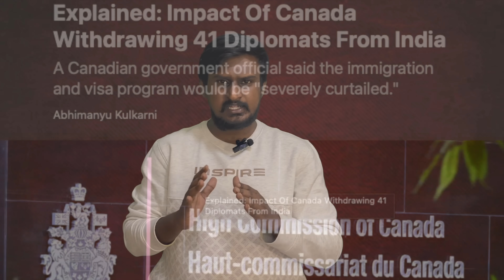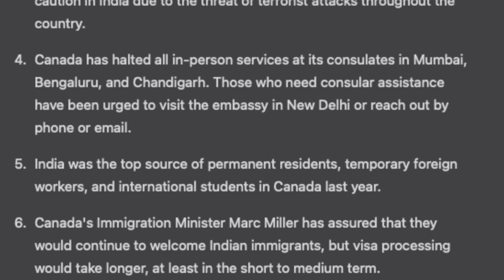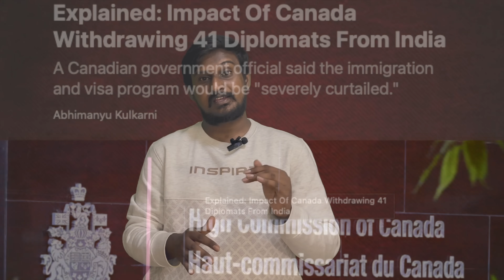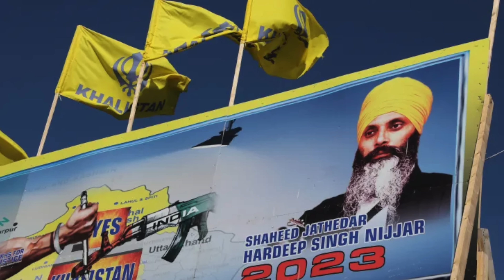இந்தியாவின் அதிரடியால் திணறிப்போன கனடா | இந்தியாவின் செயல் சரியில்லை எச்சரித்த USA | TP Defence